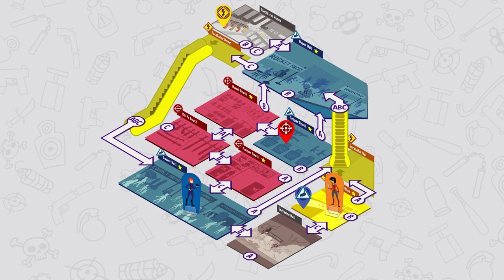Assassincon Game Trailer